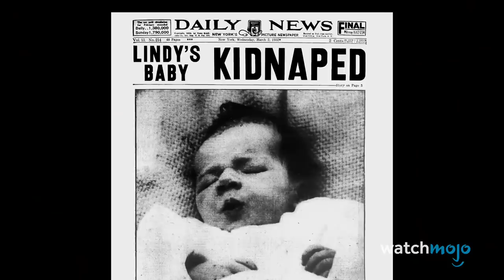Top 10 Historical Examples of the Mandela Effect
What do you remember? For this list, we’ll be going over some of the historical events, artifacts, and figures about whom many have collective false memories, or memories that don’t line up with what established history records. Our countdown includes Nelson Mandela’s Death, JFK’s Car Assassination, Harry Houdini’s Death, and more!